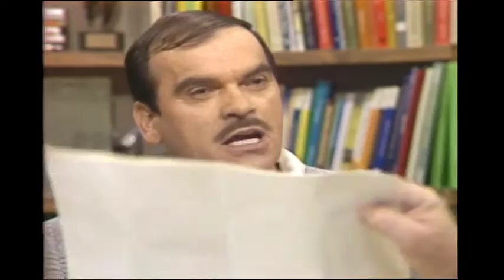Webster! Full Episode March 5, 1986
Note:  Segment 9 not recorded due to space issues.  Today, Jack starts with a story about the eviction of the elderly and poor from housing being taken for use by tourists to Expo 86.  Jack speaks with Bill Ritchie, Minister of Municipal Affairs, Jim Green of D.E.R.A. (Downtown Eastside Residents Association).  Jack opens the phone lines.  Then, Jack introduces two hoteliers, Boris Delmar of the Regal Place Inn, and Ralph Caravetta of the Dominion Hotel.  Jack opens the phone lines.  To close the show, Pauline Jewett, NDP External Affairs Critic; they discuss; the NORAD agreement; the Star Wars program; foreign policy; cruise missiles.  Jack opens the phone lines.